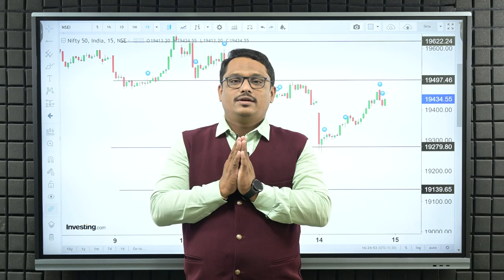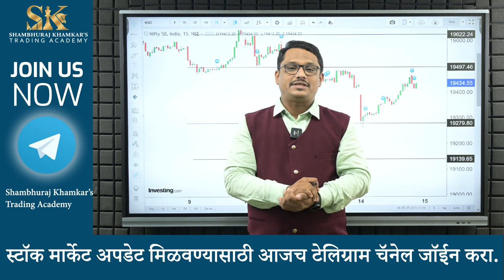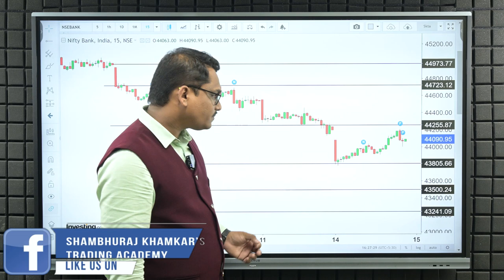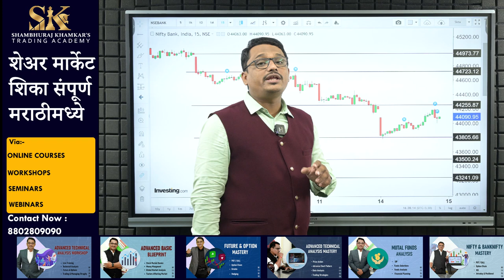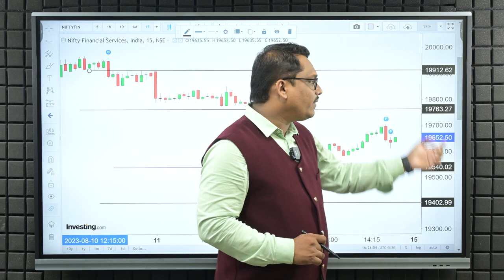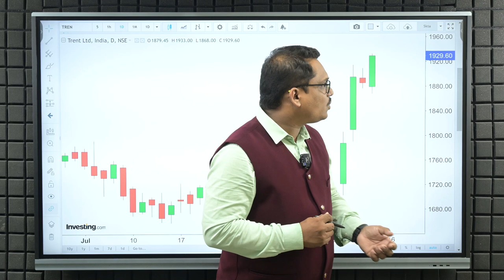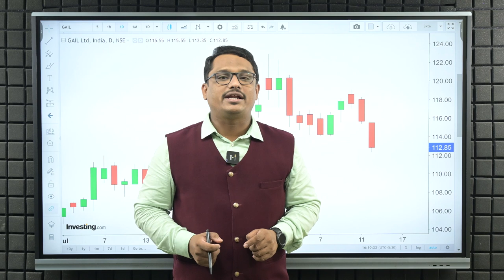मार्केट बाउन्स बॅक कि ट्रॅप | Shambhuraj Khamkar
मागील आठवड्यात सेल्लिंग होत असताना ,ह्या आठवड्याची सुरवात बुल्लीश कॅण्डलने झाली, उद्या मार्केट मध्ये काय होऊ शकते हे  व्हिडिओ मध्ये बघूया